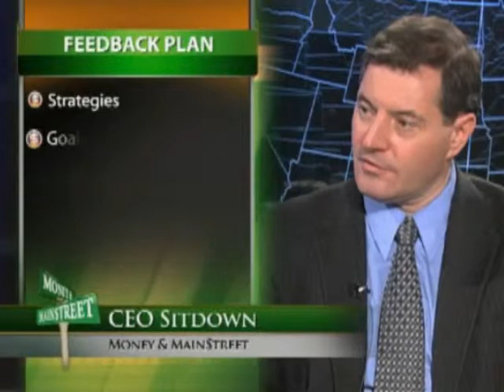Bill Corbett Jr. on FIOS - Maximizing Good Press and Minimizing Bad Press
Bill Corbett Jr., President and CEO of Corbett Public Relations was on FIOS1 CEO Sit Down where he discussed tips on how small businesses can maximize good press and minimize bad press for their business.

Besides online video, we offer many services, including Public and Media Relations, LinkedIn Maximization, Social Media Marketing, Government affairs, special event development and promotion, and much more.

For more information about Bill Corbett, or Long Island PR firm Corbett Public Relations, one of Long Island's top PR firms, please

William "Bill" Corbett, Jr., is President of Long Island PR firm Corbett Public Relations, Inc., an award-winning professional media relations, personal branding and social media marketing consulting firm based in Floral Park, New York. Bill assists businesses and entrepreneurs to grow their companies and personal brands. Many clients have been with the firm for over a decade, demonstrating that Corbett Public Relations programs and counsel are highly effective.

Bill has made a name for himself in the extremely competitive world of media relations and personal branding. He is a recognized expert in the field of media relations and personal branding and frequently writes articles and is interviewed by the media on this topic. He provides hundreds of tips and other free advice to small business owners and entrepreneurs through his Twitter account, @wjcorbett, his Facebook Fan Page, Corbett PR, his blog Grow Your Personal Brand and through his Grow Your Personal Brand Linked In Group. Bill also lectures and gives seminars on personal branding, media relations, community affairs, green marketing and crisis communications.

Bill has been recognized for his leadership in media relations and social media marketing by Newsday and Long Island Business News. Corbett Public Relations represents companies from all sectors and each client is either a leader or emerging leader in their respective business sector. The firm's well-known clients include RE/MAX of New York, New York's largest real estate sales network, Teachers Federal Credit Union, Long Island's largest credit union, Advantage Payroll Services, Long Island's largest independent payroll service provider, Sir Speedy of Westbury, one of the top locations in the franchise network, Shiro of Japan, the New York area's premiere hibachi steakhouse, and BioPosture, a leading manufacturer of memory foam mattresses and pillows.
Over more than 20 years Bill has coordinated hundreds of public relations programs which have included media relations campaigns, media events, press conferences, marketing programs, social media marketing campaigns, marketing and e-marketing campaigns and business development programs for clients.

Corbett Public Relations clients are consistently in the media the firm has secured hundreds of hours of television coverage for clients and thousands of articles in newspapers and magazines. Clients have been recently been featured in or on Fox Business News, Fox News Strategy Room, The New York Times, Newsday, Daily News, Newsmax Magazine, Entrepreneur, BusinessWeek Small Business, Crain's New York Business, Business LI, Long Island Business News, Long Island Pulse and Long Island Press. In addition, clients are regularly interviewed by television news programs, newspapers, news websites and radio programs from across the country. The firm also secures opportunities to provided articles to websites, blogs and trade publications.
Bill is a 1989 graduate of Marist College, where he earned a B.A. in Political Science. In 1993, Bill received his Master of Science Degree in Environmental Management from Long Island University, C.W. Post Campus. For several years Bill was an adjunct professor in the field of public relations at Iona College and today frequently makes presentations to industry and business groups.